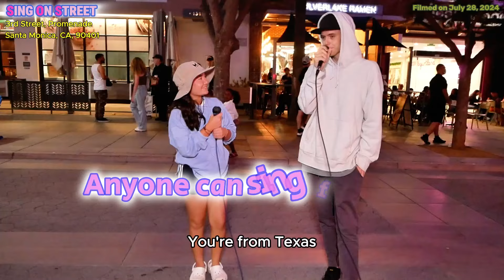💗Shy Girl Shocks Everyone with Her Epic Singing!😮Street Singer🍀ABBA - The Winner Takes It All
💗WOW! Saya! I'm really happy you've sung on this Music Reality Show 'SING ON STREET'💯
💗PURE MAGIC. GREATEST VOCALS EVER!!💯
💗You bring so much joy and inspiration to us! Fantastic!💯

💖 We have passionately believed in the power of music to unite, heal, and inspire us to build a better world. These are stories for all of us.

Let's sing alone or together For Free! No Tip!
Just enjoy your own stage on the street!
It's absolutely Free, No tip.

💗 Welcome all music lovers from near and far! You are invited to join us in person and sing alone or together for free.

Many good singers out there. Sadly the competition in the industry is so tough that some just don’t make it because they don’t have the hype or exposure the other does. We'd just like to give you your own stage on the street. Want to showcase your talent to the world and become an internet sensation? Here is an opportunity for you to promote your talent globally, network with fellow artists in the industry and grow your audience base to become famous. Just give it a shot! Not all videos may be uploaded on YouTube. It depends on our situation. Come and join us! Let's sing a song! Enjoy your own stage!! It's Free.

When: Every Saturday, Every Sunday 6 PM - 10 PM
              (Somewhere Between Broadway and Willshire Blvd)
               *In case of rain, the performance will be canceled.

💝 Would you like me to host a "Sing On Street" at your next private event? (festival, sales promotion, wedding, birthday party, etc).

🙏We support the National Suicide Prevention Lifeline.
🙏We support the National Pediatric Cancer Foundation.

💘 Please do me a favor~ Before you leave, I want you to subscribe to our channel and smash that bell icon and the thumbs up, so you can be notified first every time a video is uploaded just like this and please leave comments that cheer us up. If you get a chance, please make sure you share this with friends. POM! POM! POM! Power of Music!!